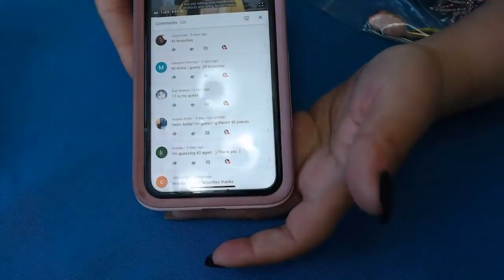Let's open a bunch of amazing Vintage Jewelry in a Bag/ Jar , Brooches and more beauties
Lucia's Etsy shop

My Sisters Etsy shop

Bubble Wrap
Acid test kit
Plastic zip bags
Rolo Label printer
Rolo Labels
Ring Sizing, Measuring and repair kit
Jewelry Polishing Cloths